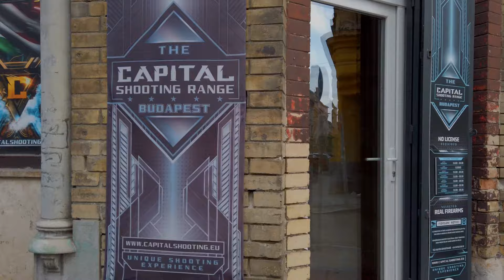Welcome to Budapest, let's try real shooting in the city center - Capital Shooting Range Budapest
🔫 Get ready, Budapest! 🎯
The team at Capital Shooting Range sees not just a shooter in you, but a Guest! 🌟

We proudly state in our feedback and reviews that we provide excellent service. Our goal is for you to enjoy every moment of the shooting experience we offer. You can be sure that you are in expert and safe hands, so you can fully immerse yourself in the excitement of shooting. But before you take aim and fire the gun, why not relax with a coffee or tea? Prepare for an adrenaline-filled experience in the utmost comfort! ☕💥

Capital Shooting Range
Unique shooting experience
Address: 1077 Budapest HUNGARY, Dob utca 89.